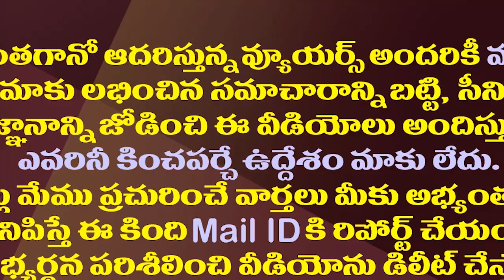జగన్..చంద్రబాబు..పవన్..ఈ ముగ్గురిదీ ఒకే మాట| Political Parties New Strategy For Upcoming Polls In AP